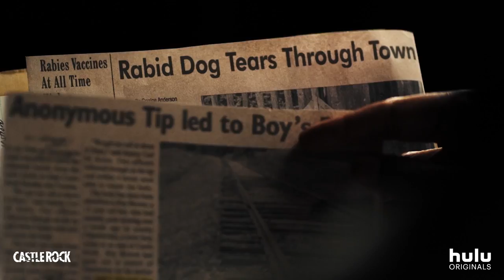Castle Rock Season 1 Trailer | 'Look Ahead' | Rotten Tomatoes TV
Check out the new Castle Rock Season 1 Trailer starring Sissy Spacek!

US Air Date: July 25, 2018
Starring: Scott Glenn, Bill Skarsgård, Sissy Spacek
Network: Hulu
Synopsis: From Stephen King and Executive Producer J.J. Abrams, Castle Rock is an original suspense/thriller -- a first-of-its-kind reimagining that explores the themes and worlds uniting the entire King canon, while brushing up against some of his most iconic and beloved stories. Starring André Holland, Sissy Spacek, Bill Skarsgård, Melanie Lynskey and Scott Glenn, the Castle Rock series premieres this Summer.